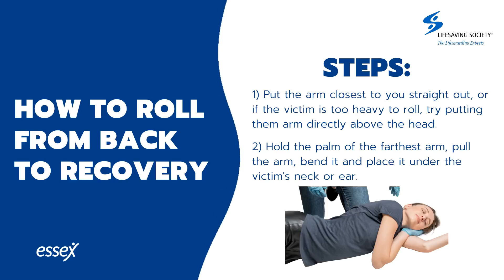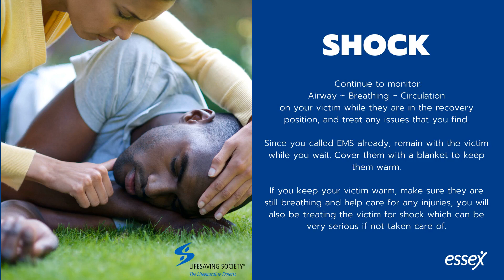June 2 EFA Recovery Position